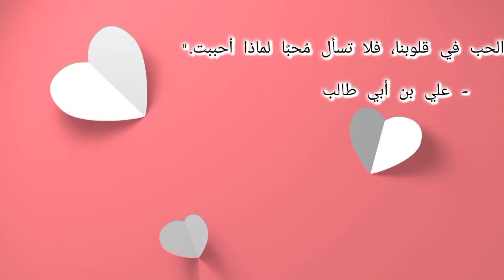hikmah cinta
kalam cinta dari Imam Ali bin Abi Thalib